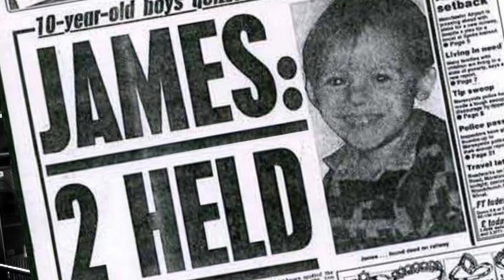Beyond the Bystander Effect Trailer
The bystander effect has long been used to explain the general lack of public help towards people who have been harmed, or are at risk of harm. This film looks at more recent research that takes us beyond the bystander effect and explains the lack of help for James Bulger, a two-year-old who was abducted and murdered by two 10-year-old boys. It goes on to show how the psychology of bystander behaviour can help all of us to become more proactive witnesses.

You can buy or rent (7 days) the complete film from Vimeo